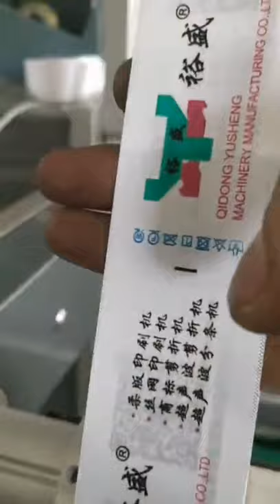YSRB42 4+2 colors high speed flexo label printing machine Chino machinery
YSRB is Chino machinery produced high speed garment label flexo printing machine.colors can be 4+2.
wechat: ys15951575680